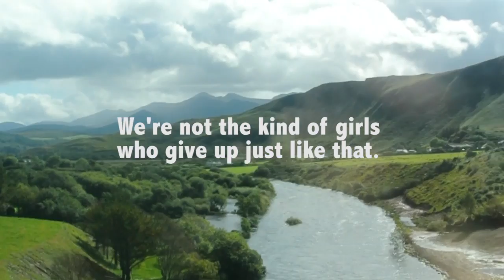Ierland, the movie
7-14 september 2015

"Ielemaal van't padje"

Door Kato De Boeck